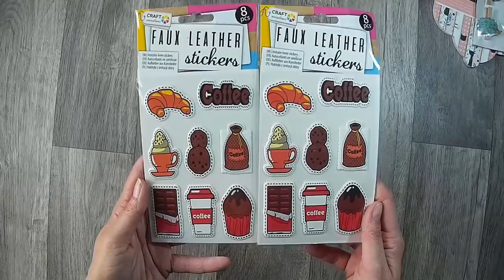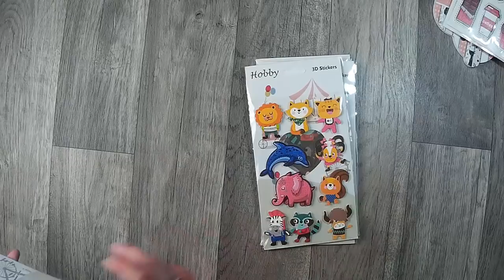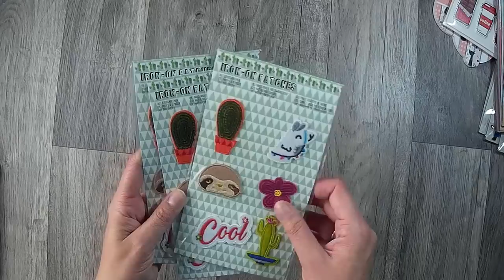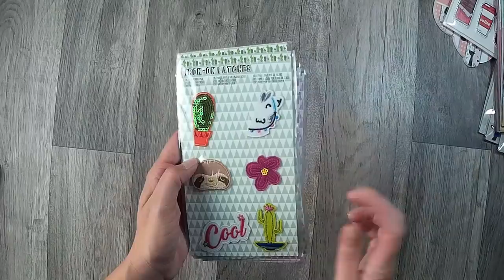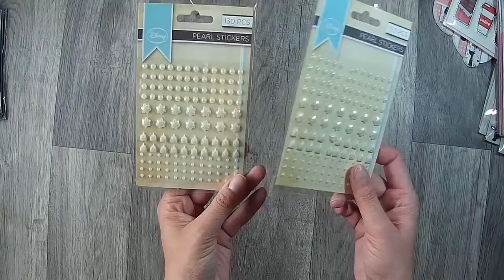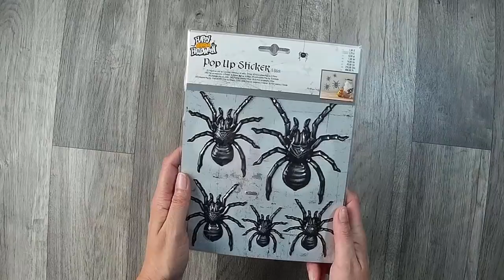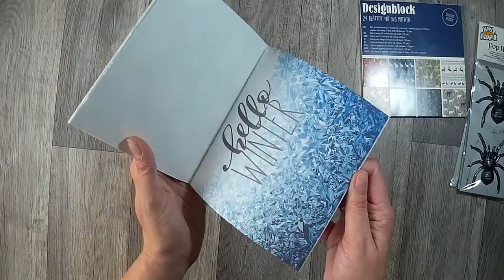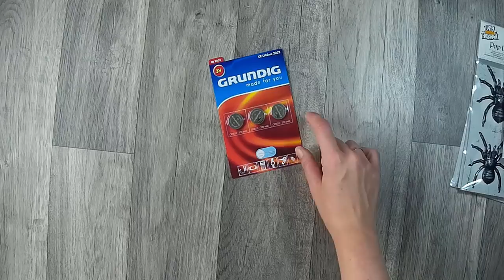Mix Haul Action, Teddy und Woolworth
ich war mal wieder in Dortmund und habe wieder eingekauft.
Hier zeig ich euch was ich alles bekommen habe.

oder

z. B. Von Stampin Up:
Papierschneider - 36€
Papierfalter - 8,50€